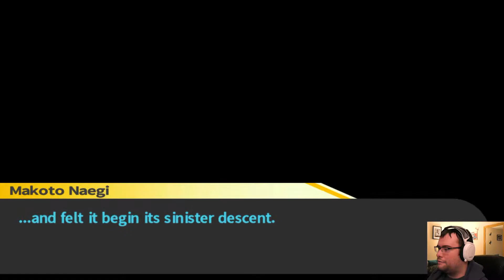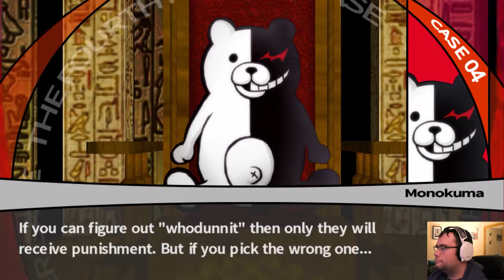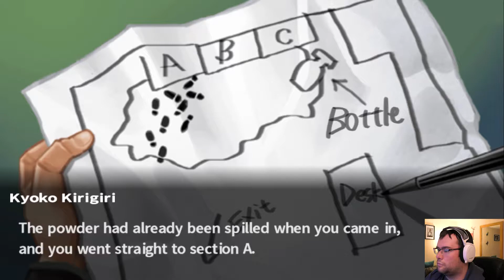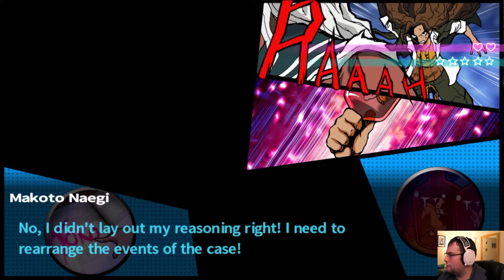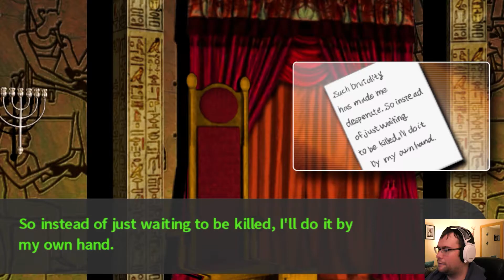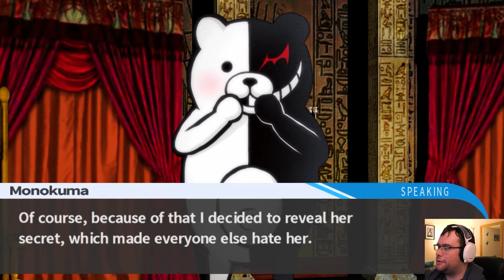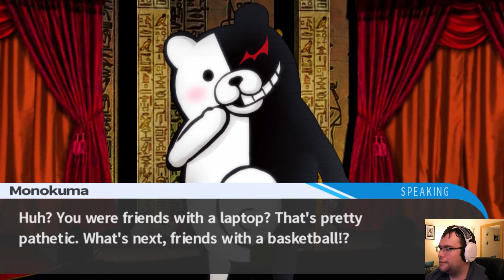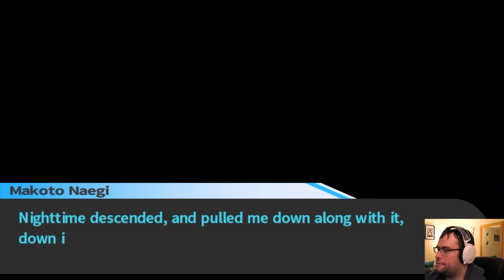THE FOURTH CLASS TRIAL WHAT HAPPENED, WHO KILLED SAKURA?| DANGANRONPA TRIGGER HAPPY HAVOC EPISODE 31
Hey Lads and Lassies, I hope you are doing great, and welcome back to Danganronpa THH.

In this episode, we begin the fourth class trial investigating the murder of Sakura, and find out what happened and who is responsible.

Join Makoto and the other students of Hopes Peak Academy

Edit: The after the trial scene was claimed, so has been removed.

Developed by Spike Chunsoft Co Ltd.

Enjoy the video guys, if you did maybe leave a like on this video and if you want to see more from this series and similar content, hit the subscribe button followed by the bell for more updates.